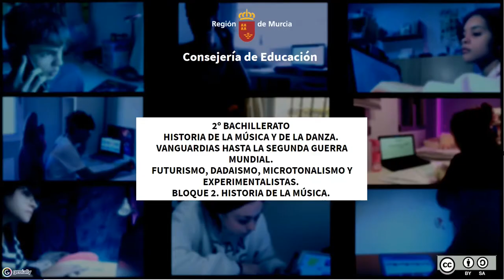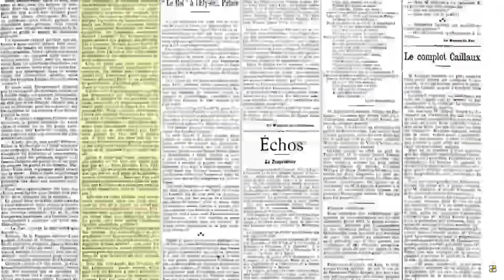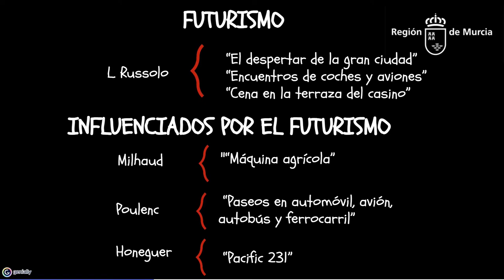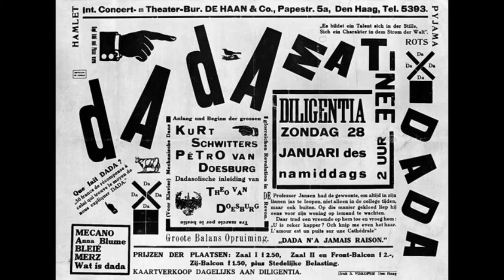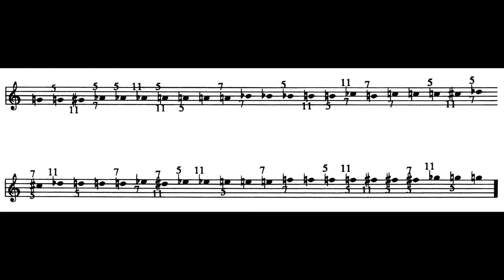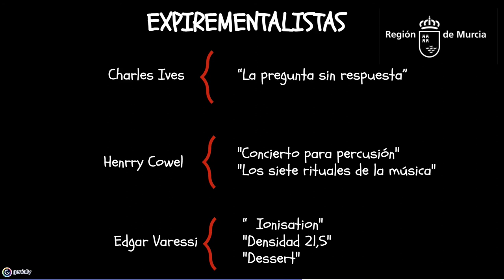VANGUARDIAS HASTA LA SEGUNDA GUERRA MUNDIAL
FUTURISMO, DADAÍSMO, MICROTONALISMO Y EXPERIMENTALISTAS.